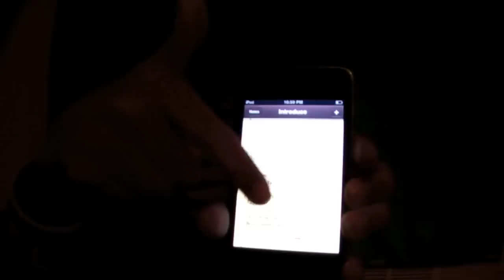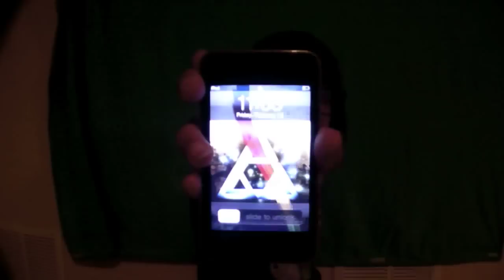Special Saturday Guest #1 (ImJustKyian)